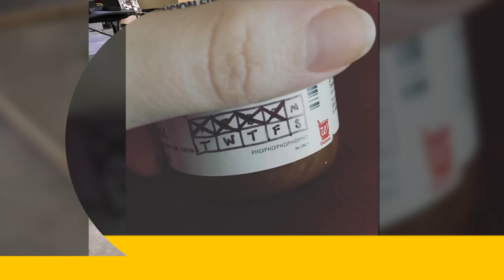Parenting Hacks That Make Parents’ Lives Easier